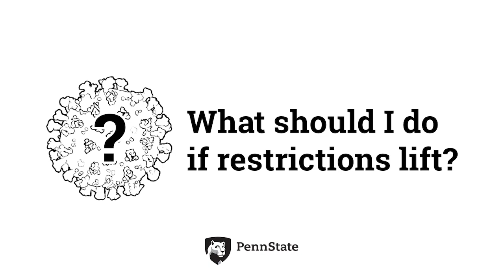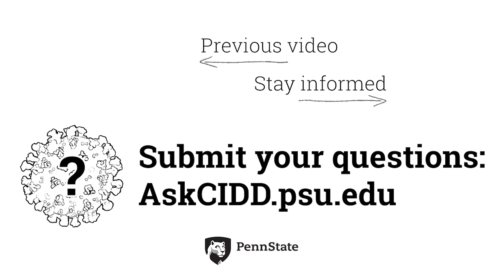What should I do if restrictions lift? | Ask CIDD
What should I do if restrictions lift?

Some places—like Pennsylvania's Centre County, where Penn State is located—are beginning to ease cornavirus-related restrictions on business operations and public gatherings. But, as Dr. Nita Bharti of CIDD explains, that doesn't mean we're returning to "business as usual," or that we should relax our physical distancing practices, or that the number of COVID-19 infections won't increase.